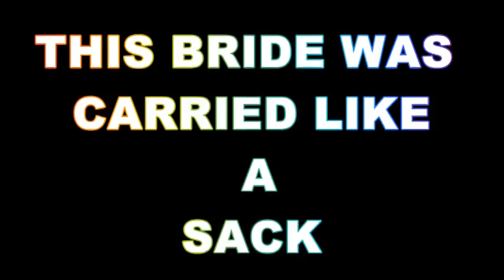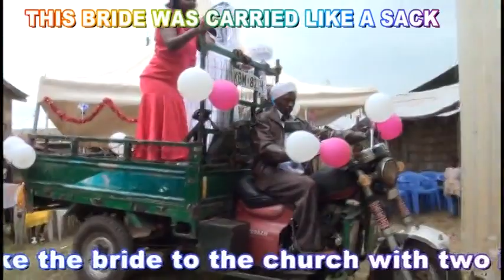Grace Wambua - See how a Bride was carried like a Sack on her Big Day